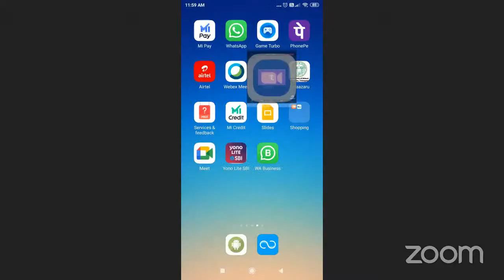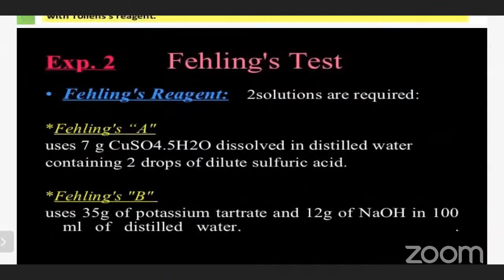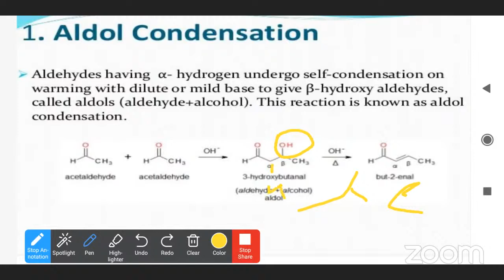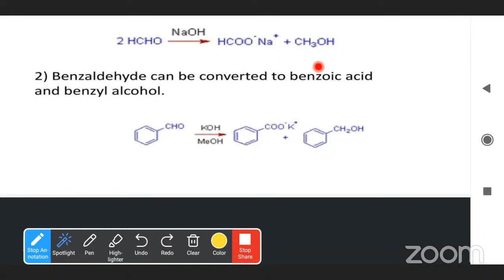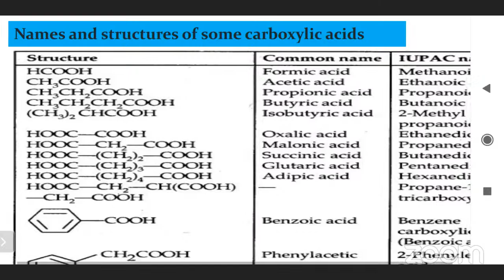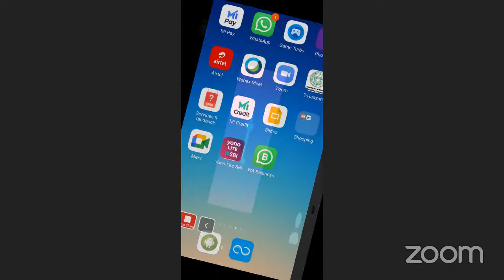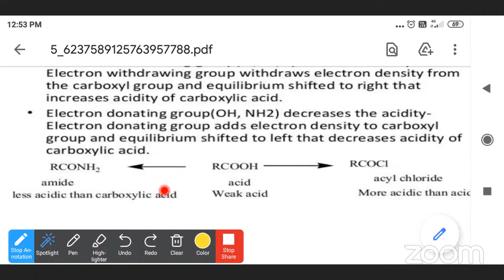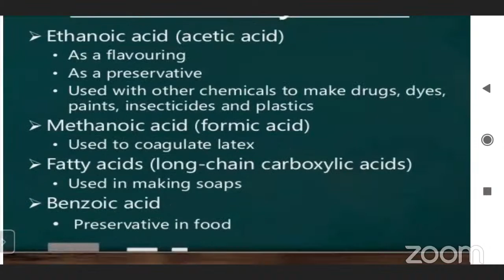organic compounds containing C,H,O,by Mamta ,PGT Nekkonda